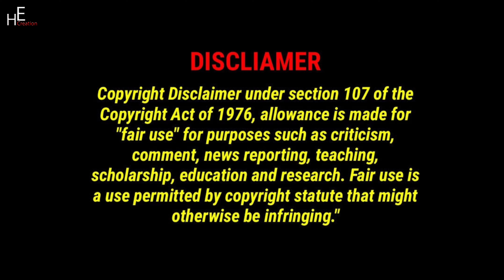Zoella Age, Net Worth, Husband, Family and Biography